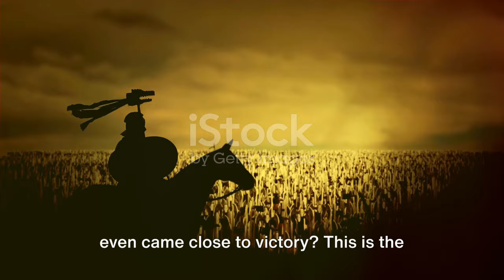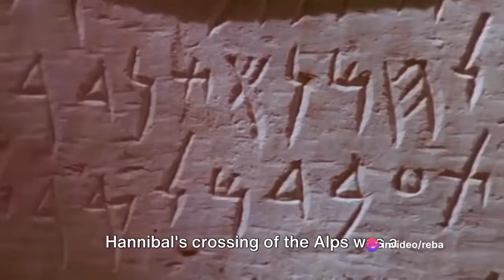The Strategic Genius of Hannibal Barca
Hannibal Barca was a legendary Carthaginian military commander who is widely regarded as one of the greatest strategic minds in the history of warfare. Born in 247 BCE, Hannibal spent his early years campaigning in Spain with his father, the great Carthaginian general Hamilcar Barca.

At the age of 26, Hannibal inherited command of the Carthaginian forces in Spain and immediately set his sights on conquering Rome, Carthage's longtime rival. In one of the most audacious military campaigns ever undertaken, Hannibal assembled an army of over 100,000 men, including a contingent of war elephants, and marched them from Spain across the Pyrenees and Alps into the heart of the Italian peninsula.

Get Your FREE Audio Book of Hannibal Barca: A Captivating Guide